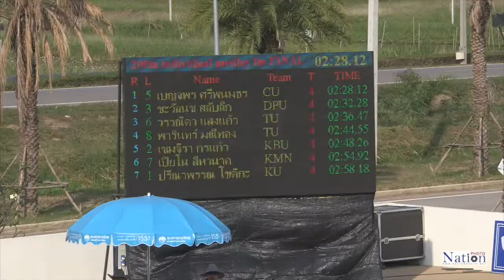การแข่งขัน ว่ายน้ำ กีฬามหาวิทยาลัยครั้งที่ 42 นนทรีเกมส์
การแข่งขัน ว่ายน้ำ วันสุดท้ายของ กีฬามหาวิทยาลัยแห่งประเทศไทย ครั้งที่ 42 “นนทรีเกมส์” ที่ สระว่ายน้ำ ม.เกษตรศาสตร์วิทยาเขตกำแพงแสน เบญจพร ศรีพนมธร สังกัด จุฬาลงกรณ์มหาวิทยาลัย คว้าเหรียญทองเพิ่มอีก 1 เหรียญ จากรายการ เดี่ยวผสม 200 ม. หญิง ด้วยเวลา 2.28.12 นาที ครองตำแหน่ง “ราชินีสระ” ด้วยผลงาน 9 เหรียญทอง Photographer กอบภัค พรหมเรขา (Korbphuk Phromrekha)